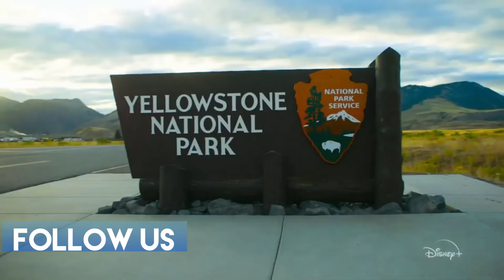What's Coming To Disney+ In October